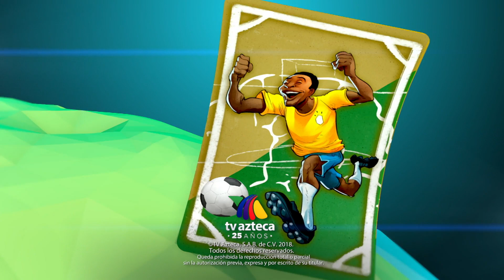GOLEADA HISTÓRICA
En el mundial de 1982 se vivió la goleada del siglo... Hungría metió 10 goles en la portería de El Salvador, acontecimiento que pasó a la historia.